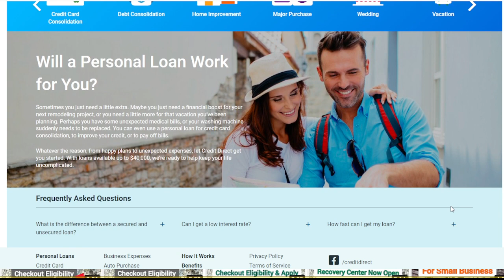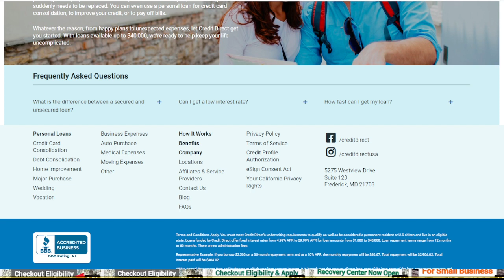How I Got $40,000 from Credit Direct in 24 Hours - No Credit Check, No Collateral +10M views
Unlock the secrets to financial success! In this video, discover my journey of obtaining $40,000 from Credit Direct in just 24 hours, with no credit check, collateral, or hassle. Learn the step-by-step process, tips, and tricks to access quick cash and overcome financial challenges effortlessly. Watch now! CreditDirect FinancialSuccess NoCreditCheck QuickCash No credit check loan 2024 How I Got $40,000 from Credit Direct in 24 Hours - No Credit Check, No Collateral, No Hassle!..

How to fill out $20,000 IRS Tax Refund 2022 without no job, Self Employed | Bad Credit